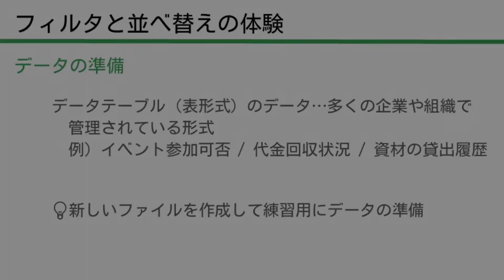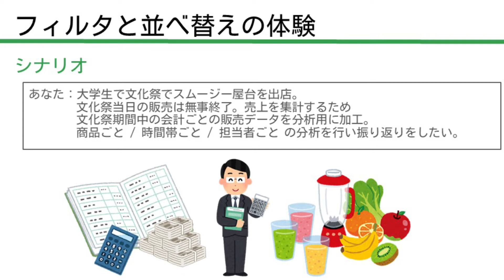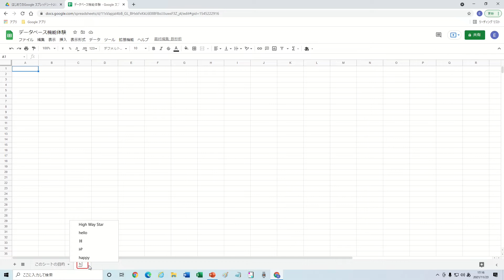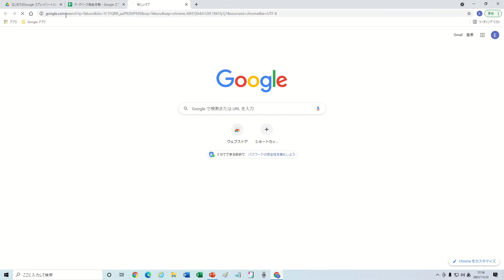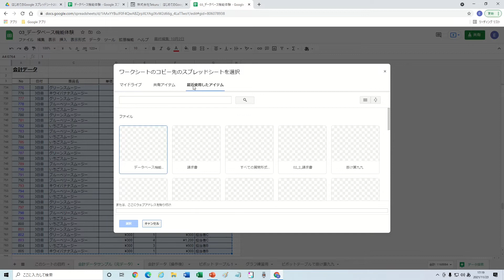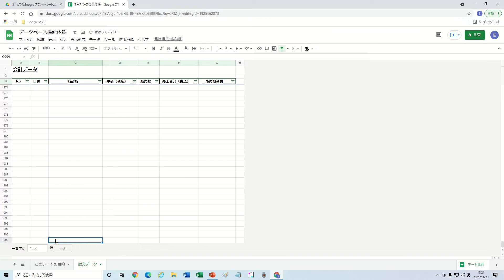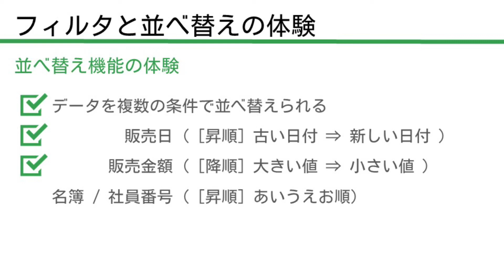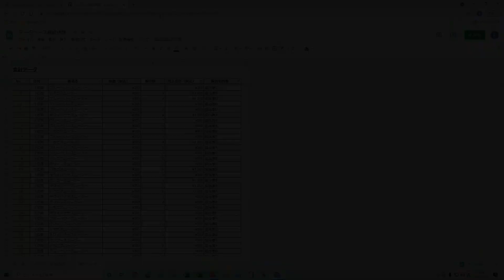フィルタと並べ替えの体験 | Google スプレッドシート入門講座 Vol.17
サンプルデータはこちらから
03_データベース機能体験
のファイルを使用してください。
※アクセス権限がないと表示される方は、シークレットウインドウやゲストモードで、Google アカウントにログインしていない状態でアクセスしてみてください。

無料で使えるGoogle スプレッドシートの使い方を解説しています。

この動画では、Google スプレッドシートのデータ抽出機能である「フィルタ」の機能を体験します。管理しているデータが何百、何千、あるいはそれ以上の大量のデータとなった時、目的のデータだけを探し出すのは難しいです。フィルタによって指定した条件のデータを抽出して効率的にデータの更新や分析を行いましょう。

◆Amazonで大人気の学習書籍『はじめてのGoogle スプレッドシートの教科書』をわかりやすく動画で解説しています。
書籍はこちら↓